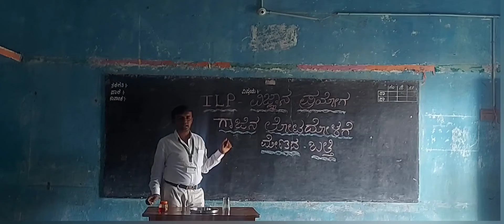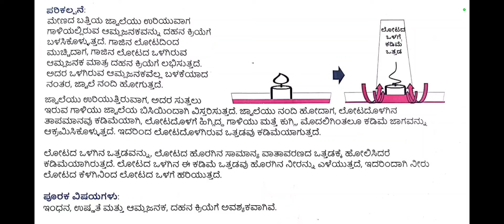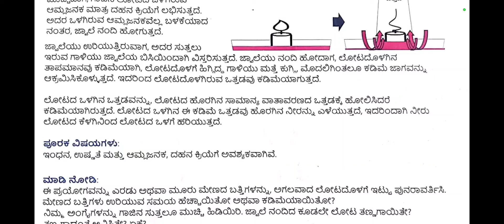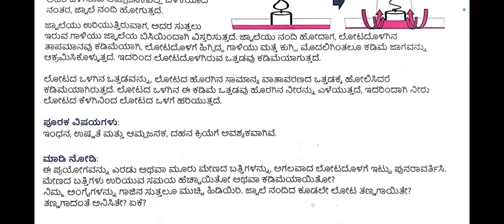ಗಾಜಿನ ಲೋಟ ದೊಳಗೆ ಮೇಣದಬತ್ತಿ ಪ್ರಯೋಗ (ILP) ghps no10 ಮುದ್ದಾಪುರ